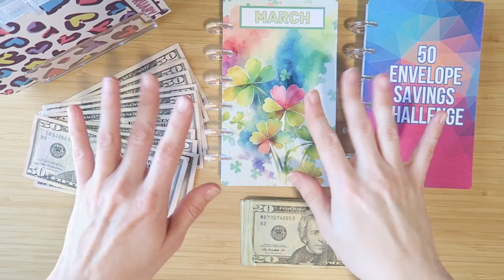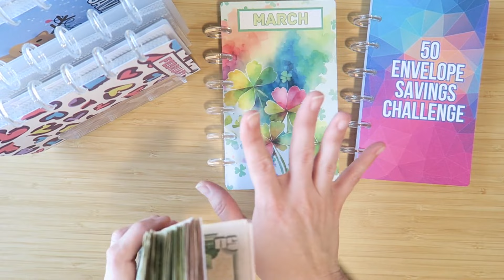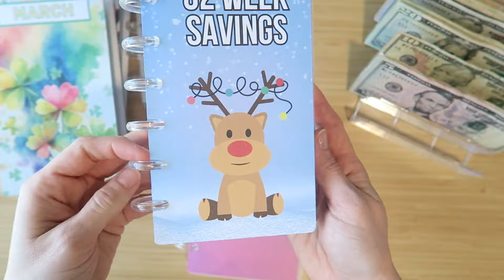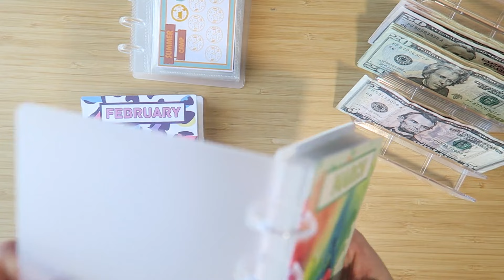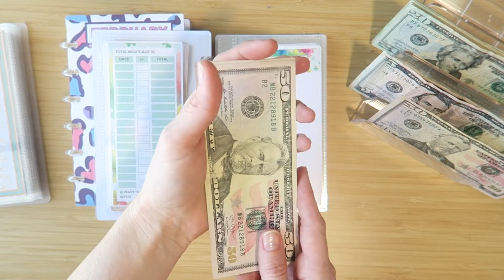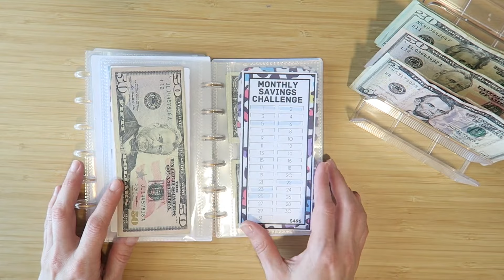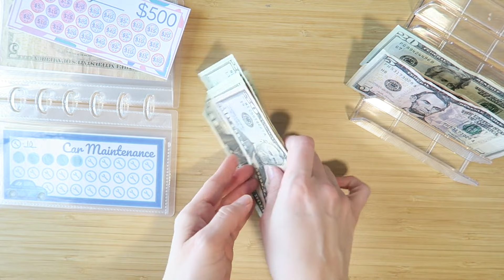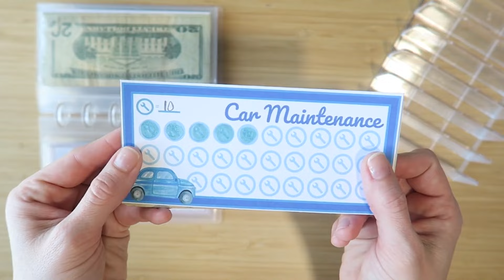Cash Stuffing on Valentines Day! | Happy February | Life Updates | We are almost there..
Cash stuffing timmeee!!!

March binder

Happy budgeting! With Love, Jordan